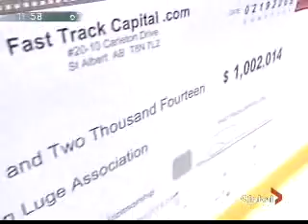Fast Track To Cash Flow Canadian Luge Team Sponsorship Story